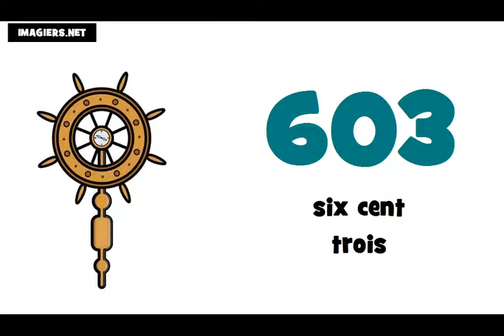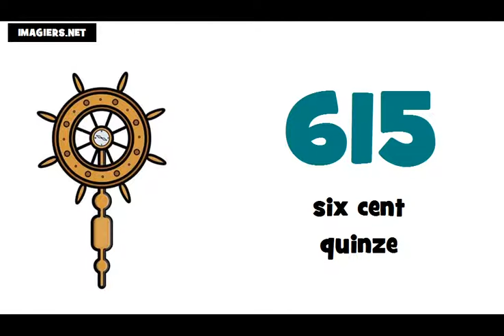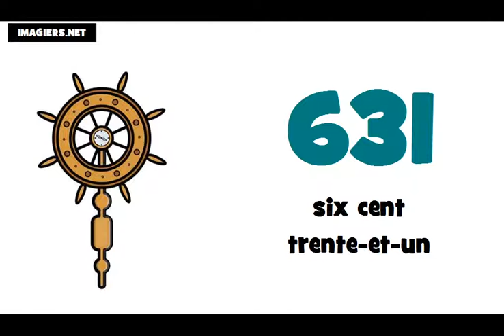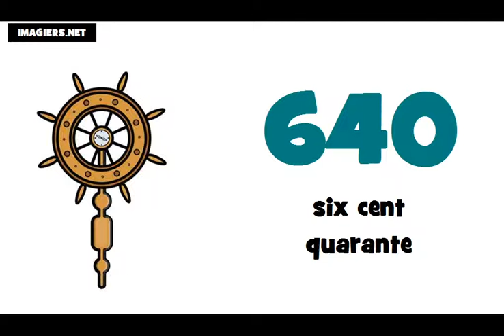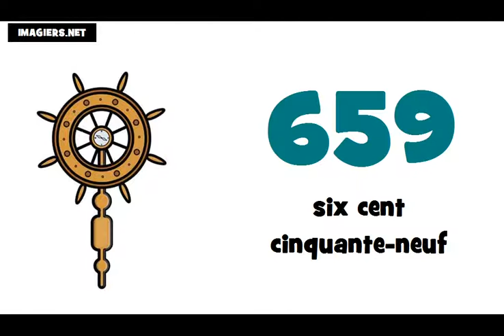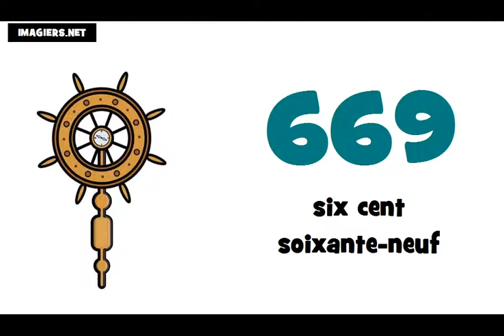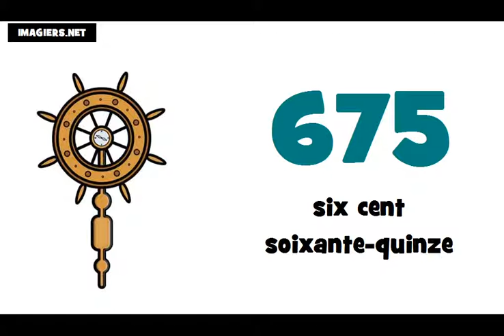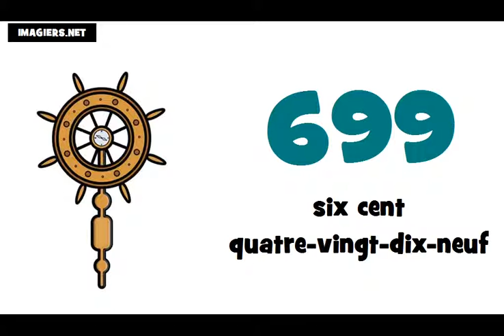Je compte de 600 à 700